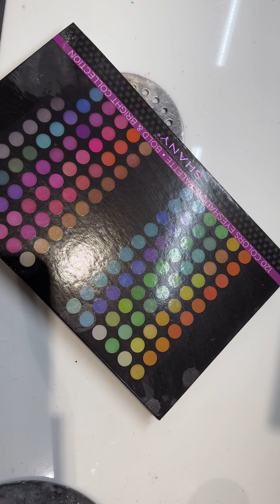Valentine nail art